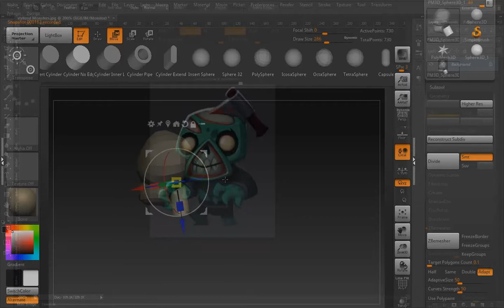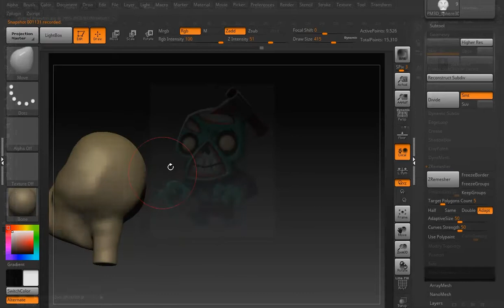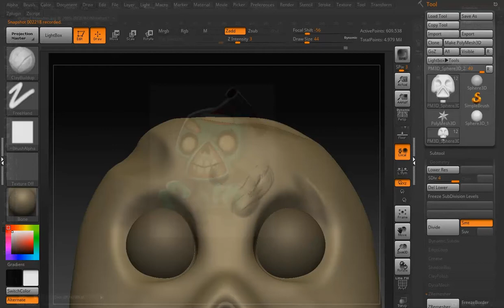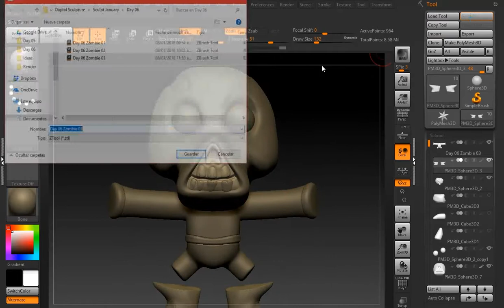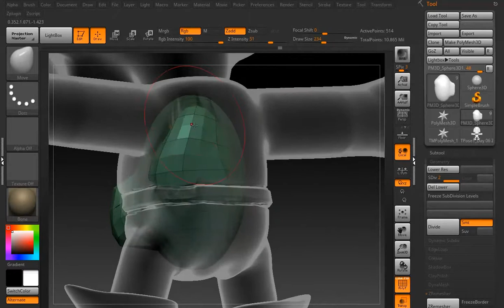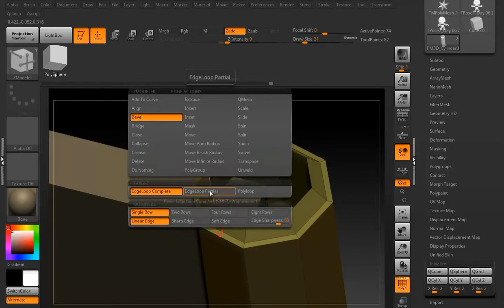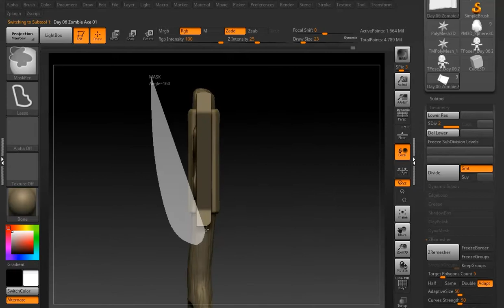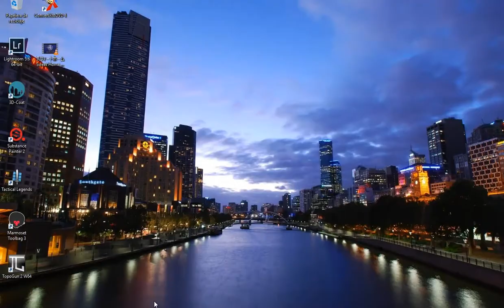Making a Stylized Zombie Art Toy with ZBrush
In this video, you will watch my workflow to do Stylized Zombie with ZBrush and render with Keyshot